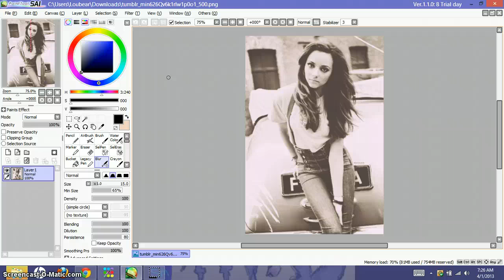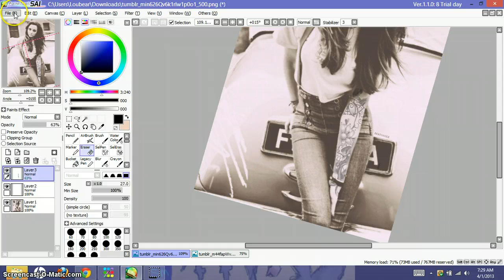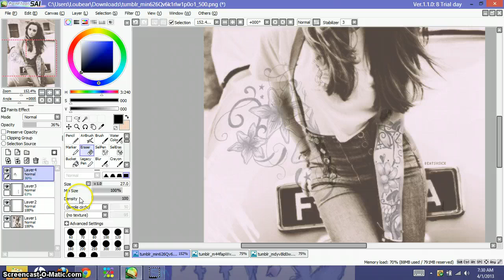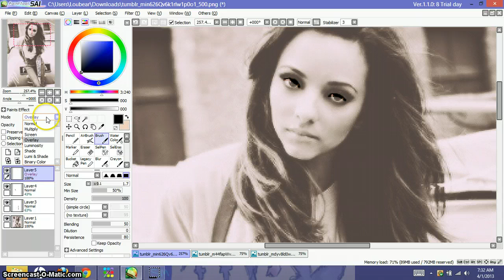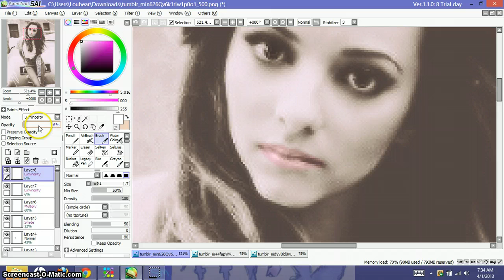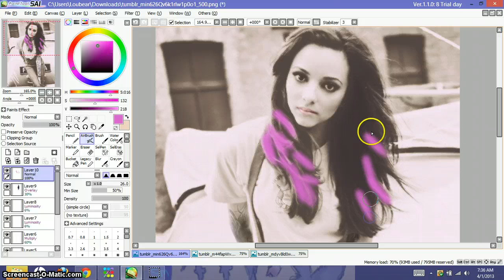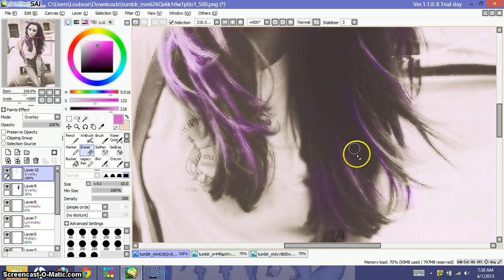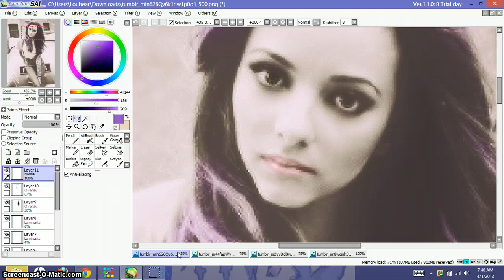Punk Edit for Amelia Thirlwall (Jade Thirlwall)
All rights to Me other then pictures and tattoo' images. Please don't steal and If you'd like to use the video. give me credit. Blogg